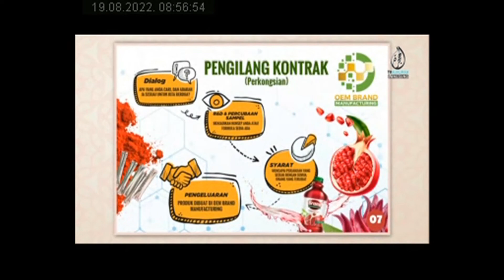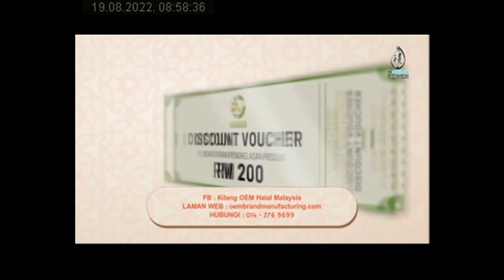OEM Manufacturing 19 OGOS 2022